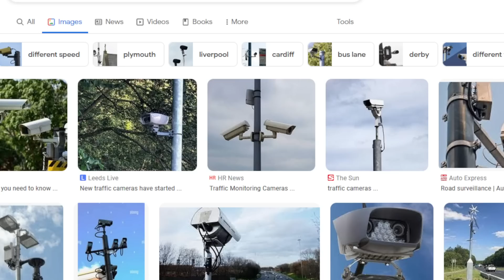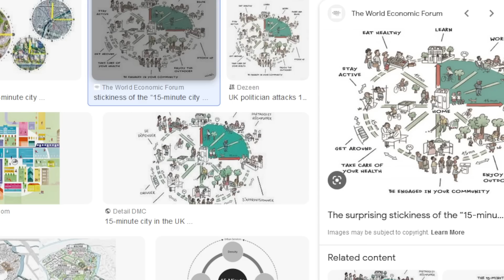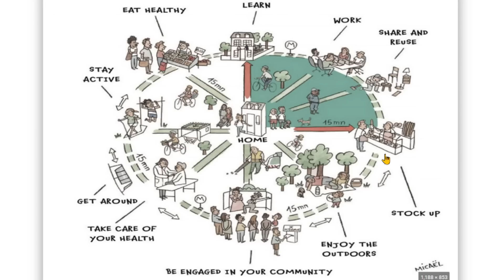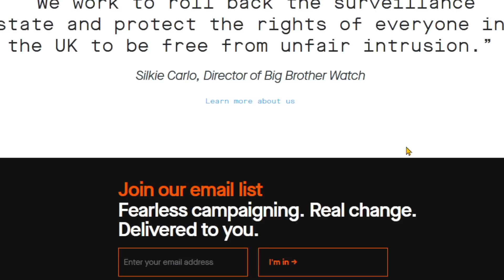15 Minute disasters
I am not convinced that this wonderful ideas from the WEF can really work.